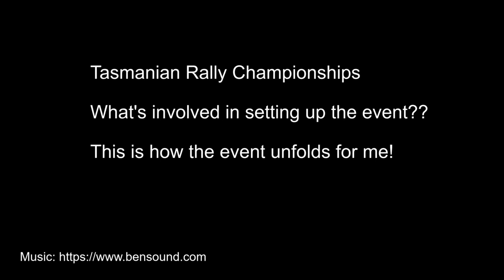Tasmanian Rally Championships Mathinna, stage setup on Friday.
As an official, we head out the day before an event and setup the forest. This is a quick video of that process.